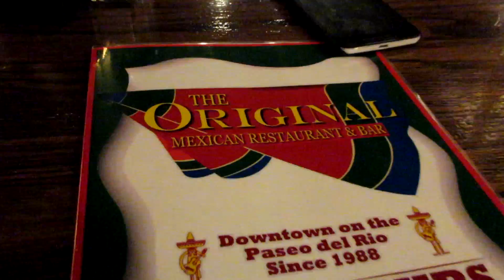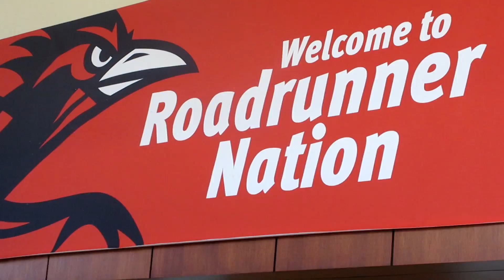UTSA Transfer Orientation! (Vlog #1)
dude suh

No copyright is claimed in this video and to the extent that material may appear to be infringed, I assert that such alleged infringement is permissible under fair use principles in U.S. copyright laws.